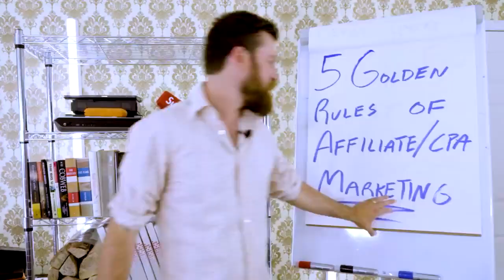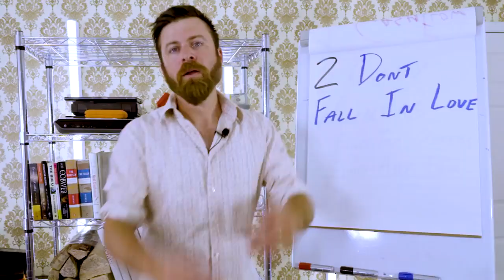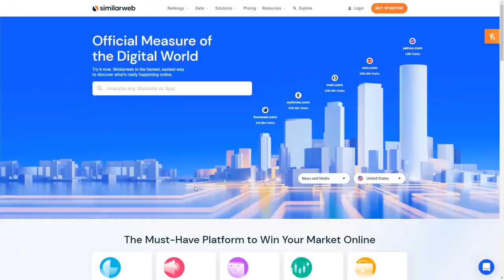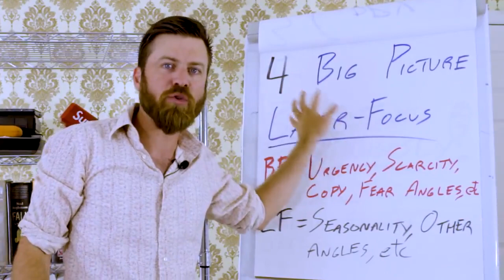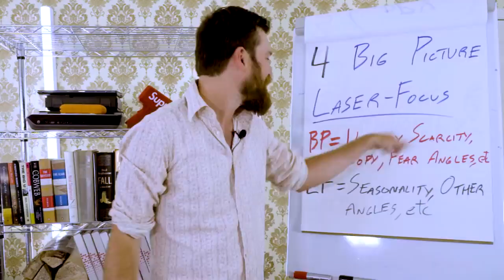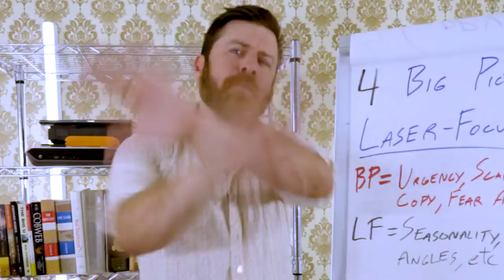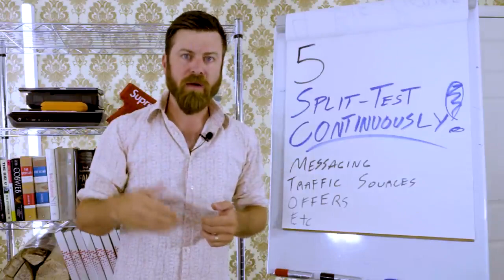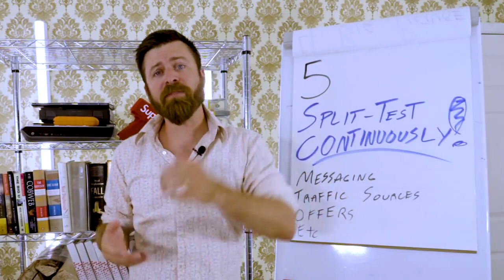The 5 GOLDEN RULES of AFFILIATE MARKETING CPA Marketing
Credits@JohnCrestani